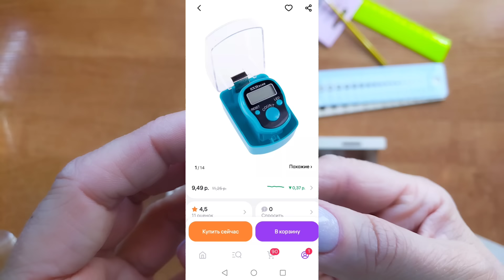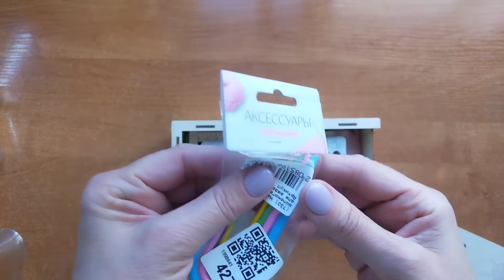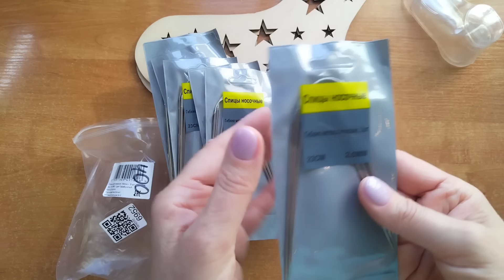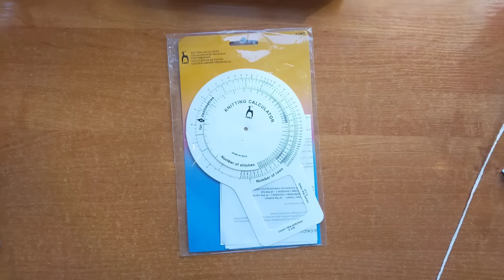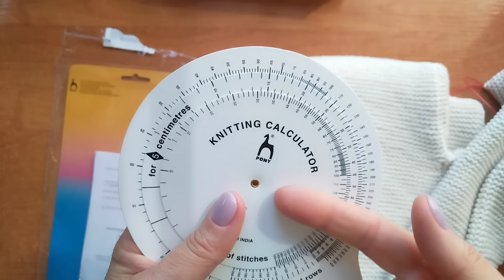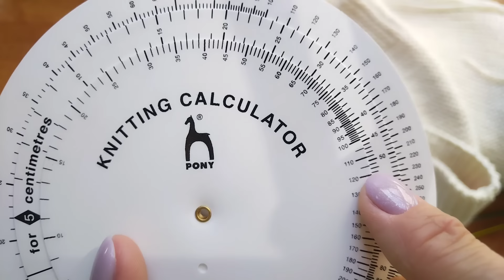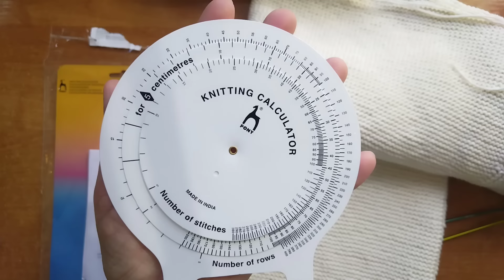Что я покупаю на Wildberries калькулятор для вязания пряжа с шишибриками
Полезные мелочи и не только с WILDBERRIES. Нужны для вязания, особенно начинающим вязальщицам.
Артикул Wildberries пряжа с шишибриками 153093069
Артикул Wildberries калькулятор для вязания 14111489